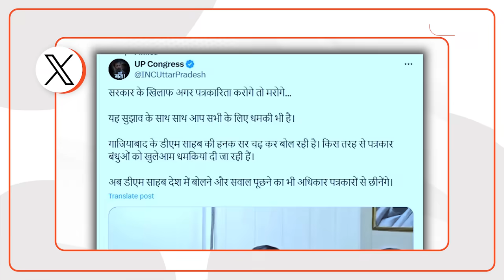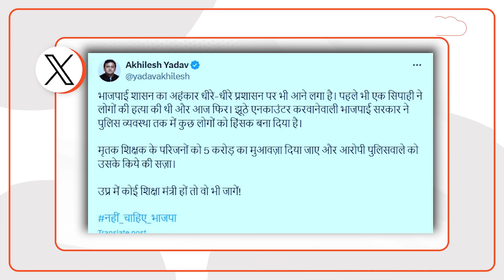Aaj Kya Hai Viral: गाजियाबाद के डीएम ने भरी सभा में क्यों लगा दी अधिकारियों की क्लास?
आज क्या है वायरल में देखिए- 1. गाजियाबाद के डीएम ने क्यों लगा दी अधिकारियों की क्लास?
2.  अखिलेश यादव ने मुजफ्फरनगर कांड के बाद क्या ट्वीट कर दिया?